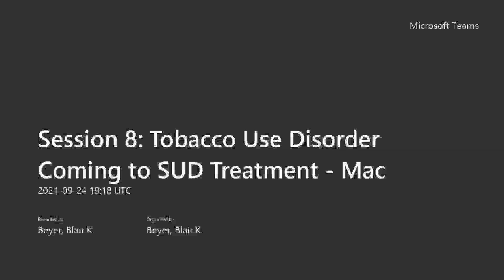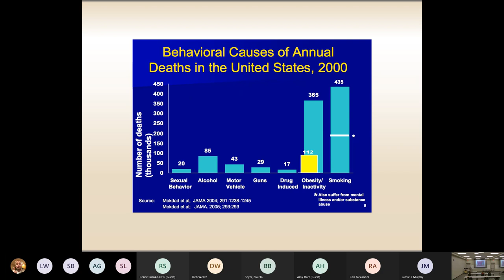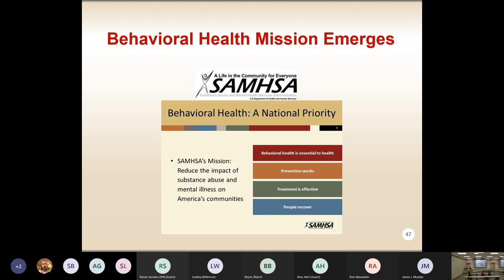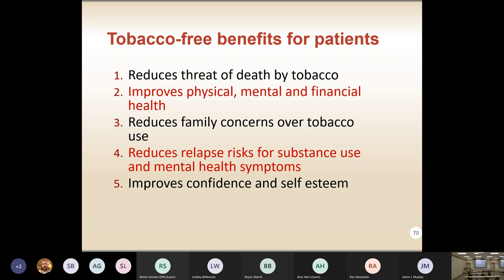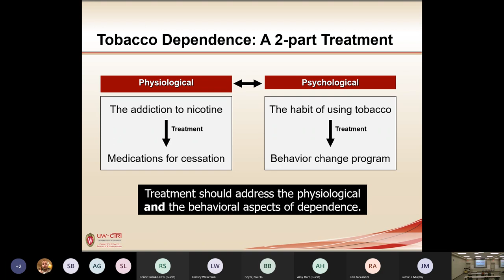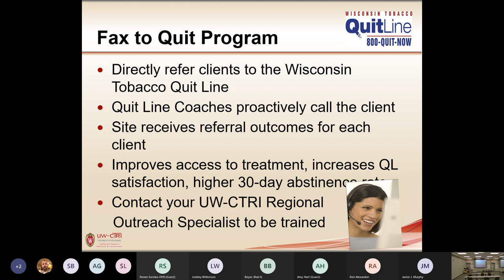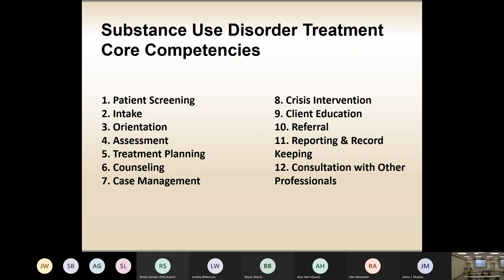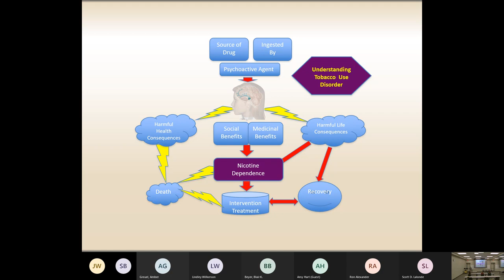Tobacco Use Disorder Coming to SUD Treatment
David "Mac" Macmaster, who has been in recovery from alcohol and tobacco for half a century, and an expert in substance abuse recovery, speaks about how tobacco treatment will soon be incorporated into Chapter 75.